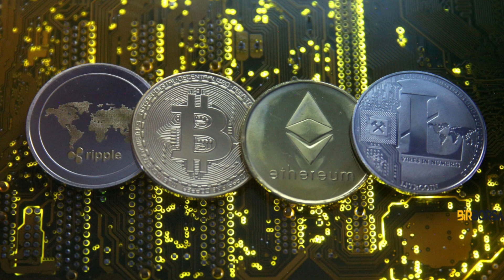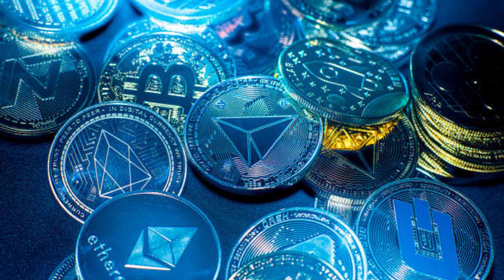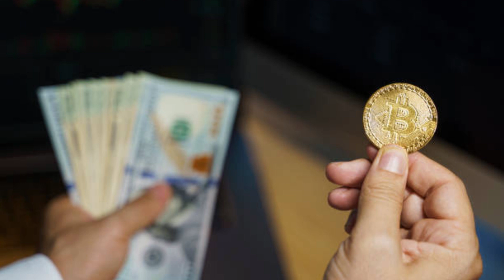Gala Coin Geleceği 2022 - Gala Coin Analiz - Gala Coin Yorum - Gala Coin Hedef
Gala coin nedir ve ne işe yarar gibi sorulara cevap bulmaya çalıştığım bu içerikte gala coin analiz ve yorumlarıma ulaşabilirsiniz.